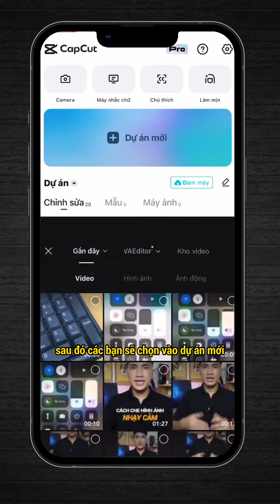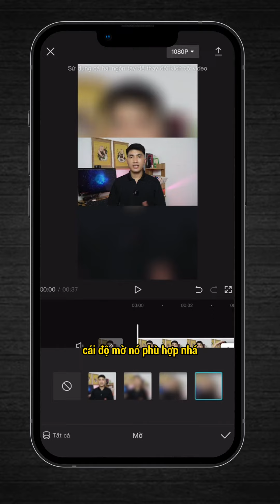Cách tạo video nền cho video dọc